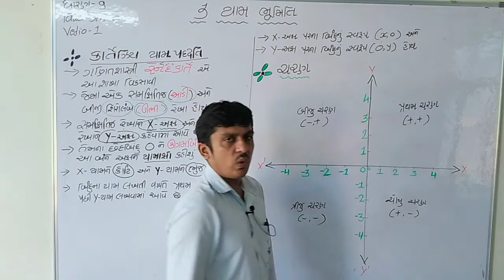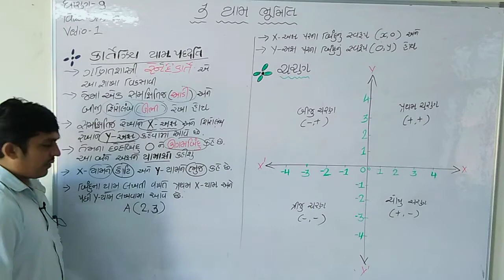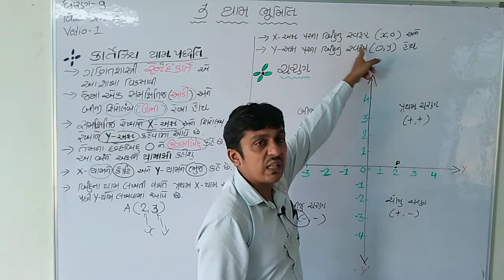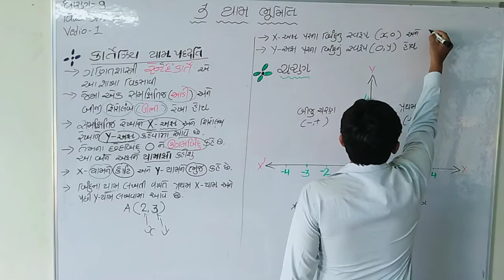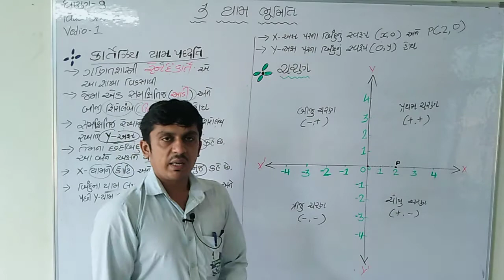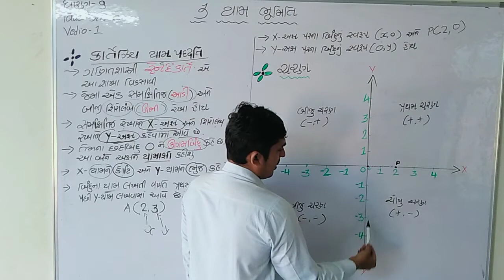std 9 maths chapter 3 video 1